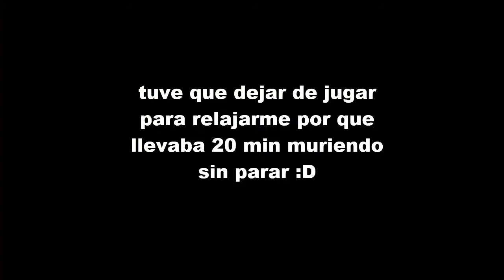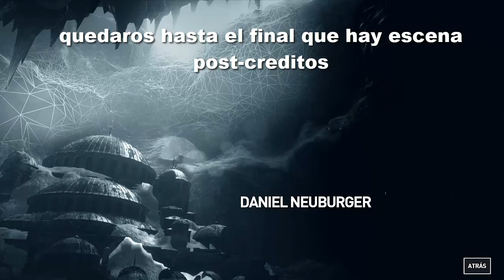Rise Of The Tomb Raider Final!!! Lara Contra Anna!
Capitulo final de rise of the tomb raider una de mis series favoritas de las que he grabado!